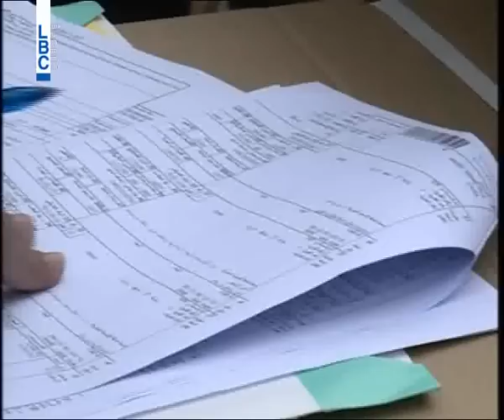LBCI News- أزمة جديدة تفتح أمام حركة تخليص البضائع وإخراجها من المرفأ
أكّد وزير المالية علي حسن خليل أنّ "لبنان يجب أن يشهد تبدلاً حقيقياً في إدارة المرافئ والجمارك"، وأَضاف: "ضبطنا أخيراً كميات كبيرة من البضائع المهربة عند نقطة المصنع من دون رسوم جمركية".